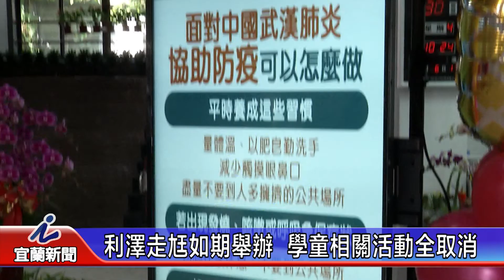利澤走尪如期舉辦 學童相關活動全取消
受到武漢肺炎疫情的影響,五結鄉公所今天特別邀集利澤簡永安宮開會，討論走尪活動是否舉辦，而公所決定取消所有跟學童相關的活動，至於2月8日宗教活動與2月9日馬拉松路跑，屬於開放空間，利澤簡永安宮決定不會停辦